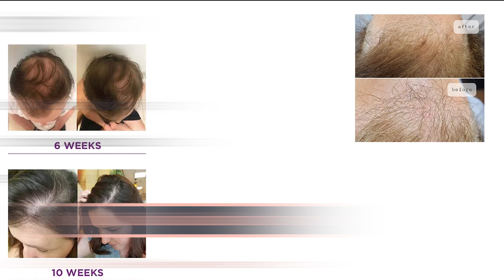Mia Tress Hair Solutions